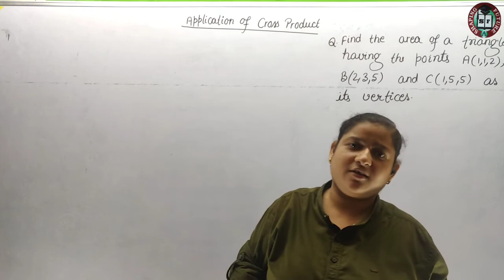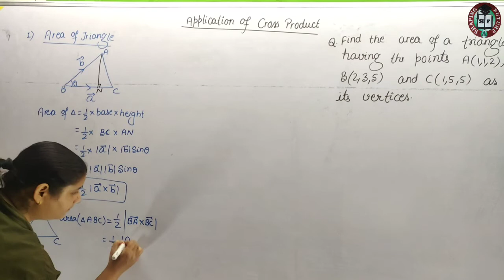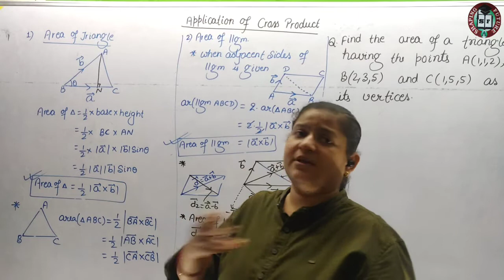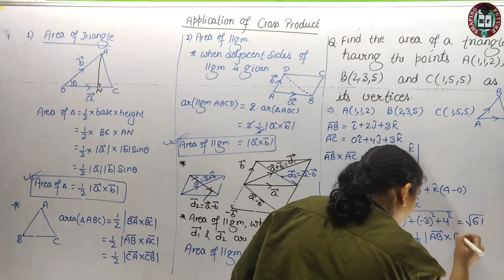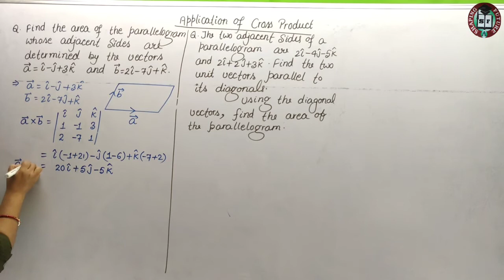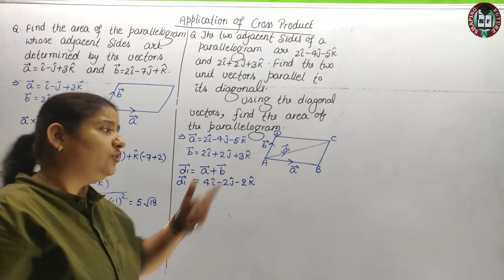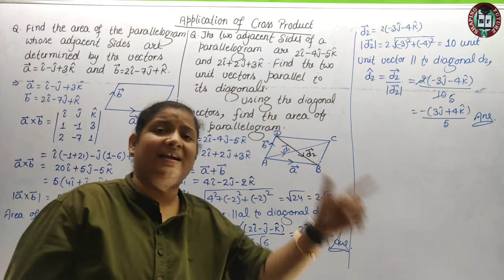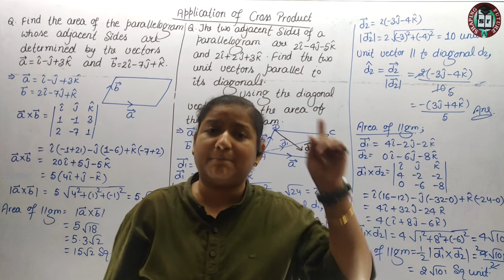⭕12 , Application of Cross Product ( Area of Triangle, Parallelogram) | Class 12 || Er. Akriti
Area of triangle and area of parallelogram is mostly asked in exams like  IIT JEE ,NDA & 12th Board. It's easy.

This  video covers All Concepts and problems from zero level to JEE level including Board level

Challenge urself to Score Full marks in 12th Board .

I m always available to clear all ur individual doubts on What's app group or SHAPING FUTURE App.

Be expert in Vector Algebra  of Class 12th Mathematics Classroom Lecture By Akriti Mam